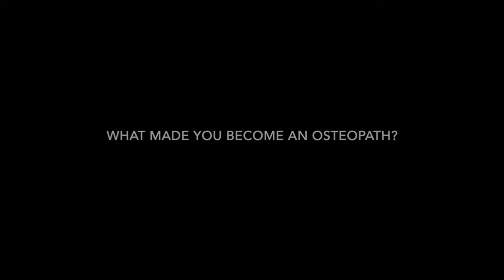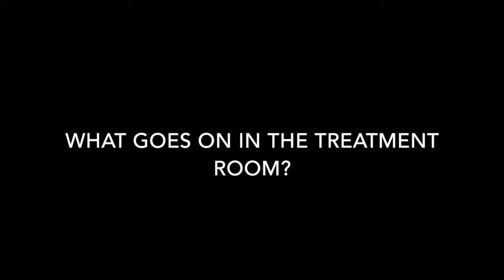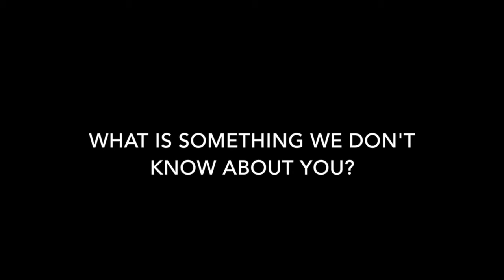Rhys Intro OAW2017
Find out more about Osteopath Dr Rhys Donovan from Biomechanics Healthcare in Cronulla.